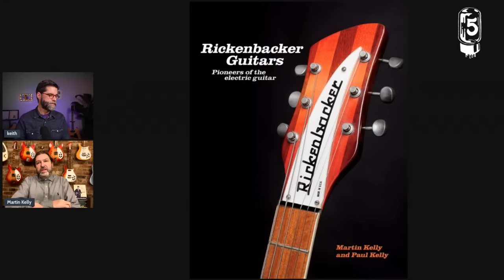"Rickenbacker: Pioneers of the Electric Guitar" with author Martin Kelly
I've used Martin Kelly's book, "Fender, The Golden Age" since I began making Short History videos. I've always been dazzled by the inside stories and amazing photos of rare guitars in that book.  Who was this guy and what sorts of connections led to this book.
Fast forward to this year and Martin's given Rickenbacker the "Kelly treatment" in his new book.  Through new connections in the UK I've been able to arrange to have Martin on the show.  His knowledge is deep and his delivery is entertaining.  The stories this guy knows...So join us and bring your questions about the things you've always wanted to know about Rickenbacker.
See you on the stream,
Keith